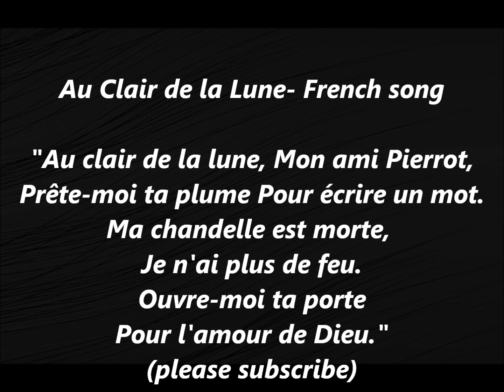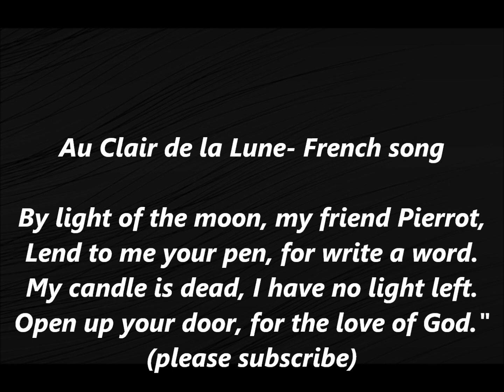AU CLAIR De La LUNE FRENCH song Lyrics Words Text Sing Along Song Music Suzuki Bébé Baby Lilly GALL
"Au clair de la lune" By the Light of the Moon") is a French folk song of the 18th century. Its composer and lyricist are unknown.